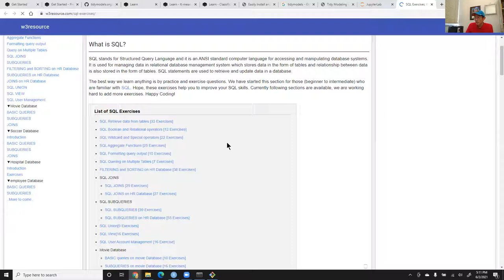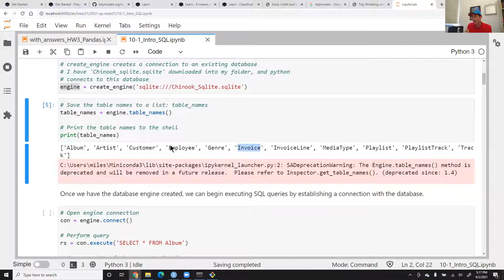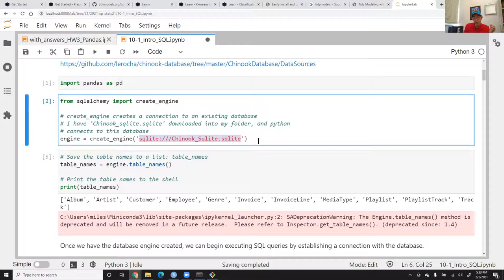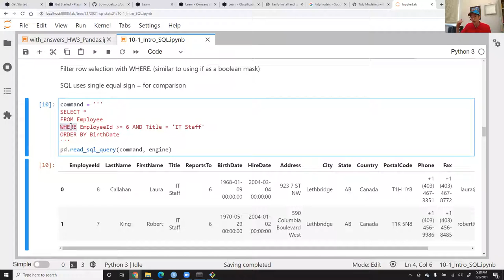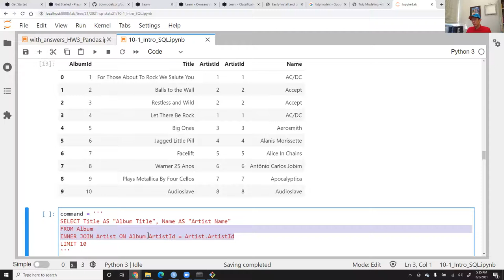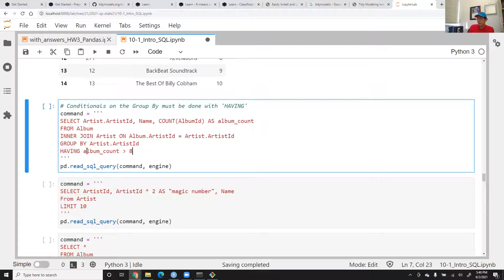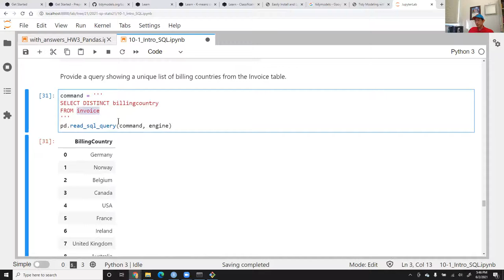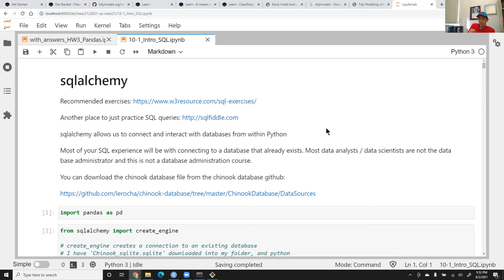Stats 21 Lesson 10-2 SQL queries with Pandas